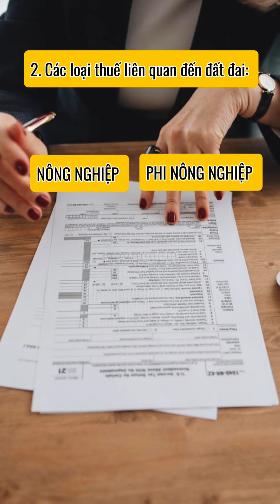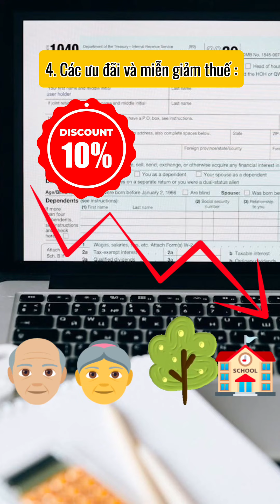Đóng thuế sử dụng đất: trách nhiệm và nghĩa vụ của người sử dụng đất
Đóng thuế sử dụng đất là một trong những trách nhiệm và nghĩa vụ quan trọng của người sử dụng đất tại Việt Nam. Thuế sử dụng đất không chỉ là nguồn thu quan trọng cho ngân sách nhà nước mà còn đóng vai trò điều tiết việc sử dụng và quản lý đất đai một cách hiệu quả. Đối với các chủ sở hữu đất, việc nắm rõ các quy định về thuế sử dụng đất giúp tránh các rắc rối pháp lý và đảm bảo tuân thủ pháp luật.

**1. Trách nhiệm của người sử dụng đất**: Mọi cá nhân, tổ chức sử dụng đất đều có trách nhiệm kê khai, nộp thuế sử dụng đất đầy đủ và đúng thời hạn. Việc đóng thuế đúng hạn không chỉ giúp tránh các khoản phạt nặng mà còn thể hiện trách nhiệm của người dân trong việc đóng góp vào sự phát triển kinh tế xã hội. Để thực hiện nghĩa vụ này, người sử dụng đất cần chủ động tìm hiểu các quy định pháp luật liên quan đến thuế đất, cách tính thuế, và thủ tục nộp thuế.

**2. Nghĩa vụ của người sử dụng đất**: Ngoài việc nộp thuế, người sử dụng đất còn có nghĩa vụ thông báo với cơ quan thuế khi có sự thay đổi về mục đích sử dụng đất hoặc khi chuyển nhượng quyền sử dụng đất cho người khác. Những thay đổi này có thể ảnh hưởng đến mức thuế phải nộp và cần được cập nhật kịp thời để tránh vi phạm pháp luật.

Guland là công cụ hữu ích giúp bạn tra cứu thông tin liên quan đến quy hoạch đất đai, bao gồm cả các quy định mới nhất về thuế sử dụng đất. Với Guland, bạn có thể dễ dàng kiểm tra tình trạng pháp lý của thửa đất, cập nhật thông tin về quy định thuế, và theo dõi các thay đổi liên quan đến nghĩa vụ thuế của mình. Hãy để Guland giúp bạn nắm bắt đầy đủ thông tin và thực hiện nghĩa vụ thuế một cách chính xác và hiệu quả.